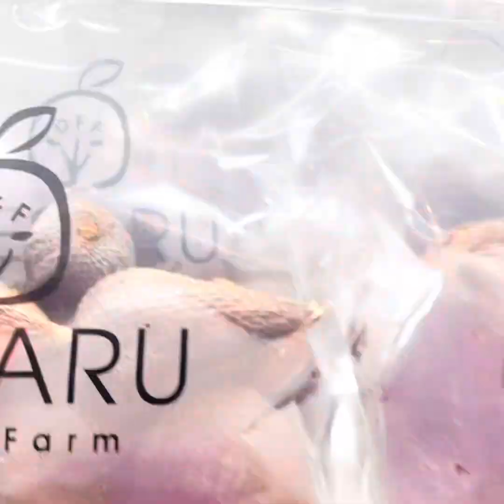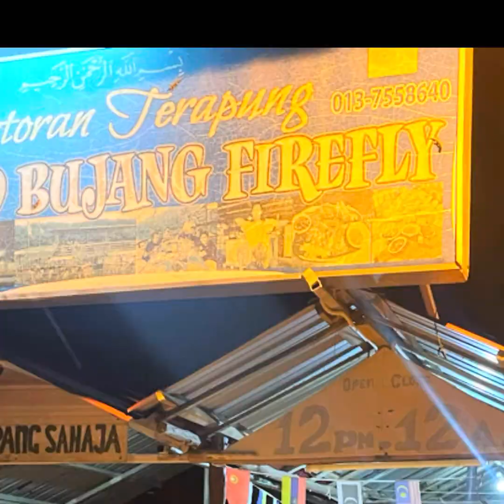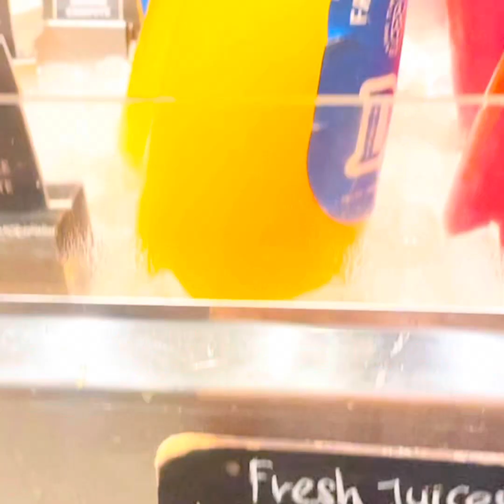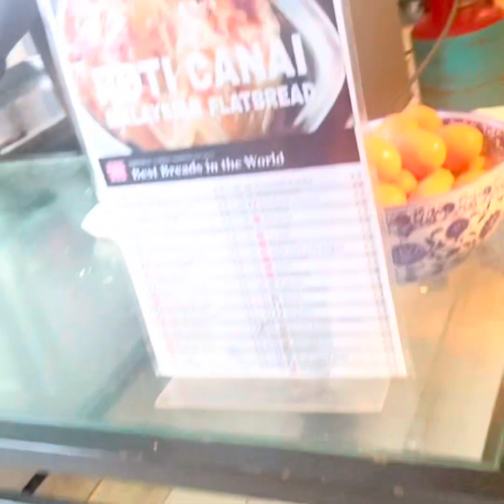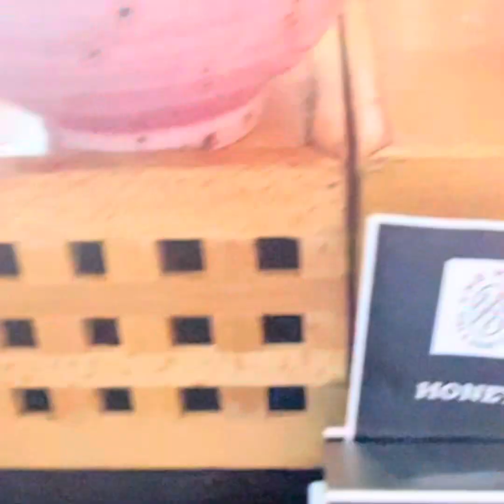Christmas celebration SG to Desaru in Malaysia Part 2 @ to JAR Passion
Part 1 Christmas celebration Sg to Malaysia

Christmas plum cake

இட்லி பாத்திரத்தில் plum cake

Lotus root chips